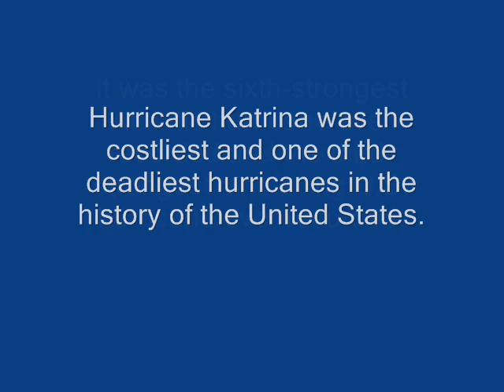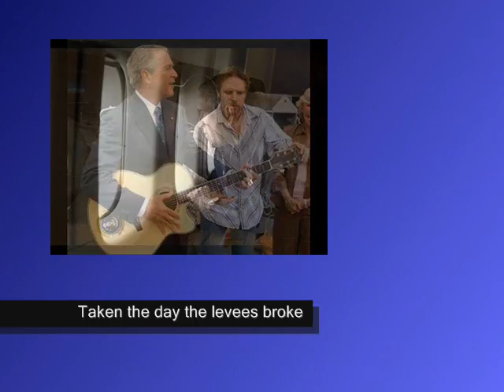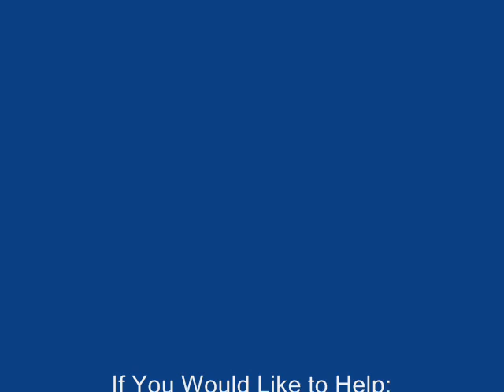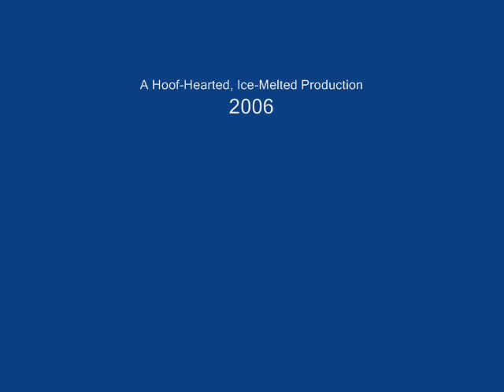Katrina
A hurricane slide show.  Dedicated to all the people who waited for help in vain.